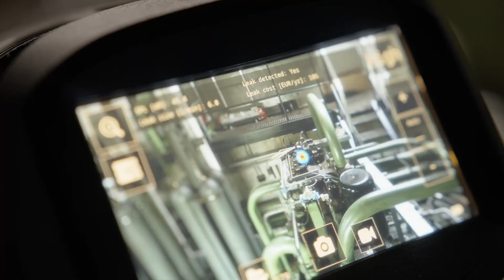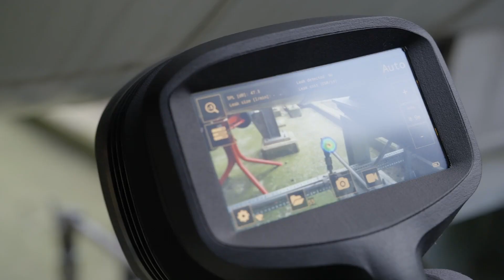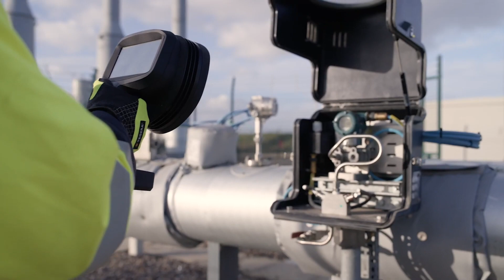FLIR Si2 Series Industrial Acoustic Imaging Camera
Welcome to the future of industrial inspection and troubleshooting! Introducing the FLIR Si2, a cutting-edge tool designed to revolutionize the way you visualize and analyze sound.

Here are some features at a glance:

• Hear What You See: The FLIR Si2 allows you to "see" sound waves in real-time, providing a comprehensive understanding of complex sound-related issues in industrial settings.
• Unmatched Versatility: Whether you're detecting air leaks, electrical faults, or mechanical malfunctions, this acoustic camera offers unmatched versatility.
• Enhanced Efficiency: Get empowered to pinpoint problems quickly and accurately, allowing for swift resolution and minimizing downtime.
• Seamless Integration: With FLIR's powerful analysis software, you can capture, analyze, and document your findings with ease, ensuring comprehensive reporting and streamlined decision-making processes.
• Built Tough: Engineered for durability and reliability, it can withstand the rigors of industrial environments, providing dependable performance when you need it most.
• Discover the Invisible: Uncover hidden issues, optimize performance, and elevate your maintenance workflow.

Subscribe to Global Test Supply to get the latest information on trending topics in the test and measurement equipment market so you can have all the tools you need to perform your best.